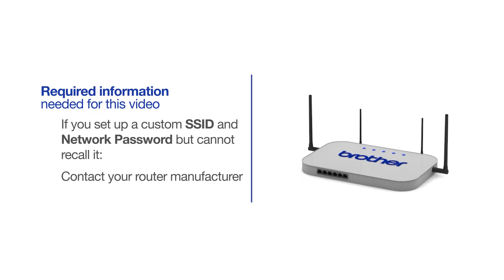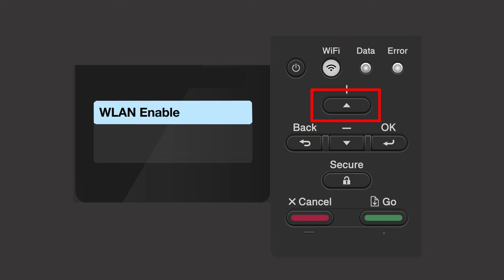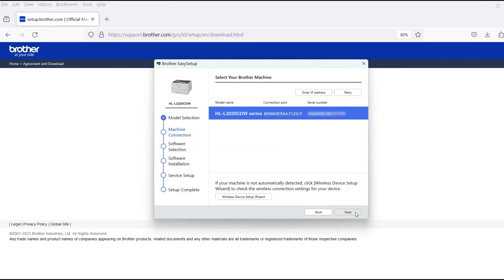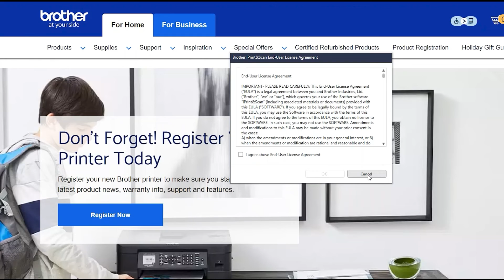HLL3220CDW wireless setup - Windows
Learn how to set up your Brother HL-L3220CDW color laser printer on a wireless network in this video tutorial.

Models covered:
Brother HLL3220CDW printer

Quick Links / Table of Contents:
Intro 00:00
Models covered - 00:10
Network name and password – 00:20
Set up the printer – 01:00
Download the software - 02:15
Running the Installer software - 2:25
Setup iPrint&Scan - 03:15

Transcript:
Welcome. Today we’re going to learn how to install your Brother HL-L3220CDW on a wireless computer.

Begin by pressing the Wi-Fi button

Press the up or down arrow repeatedly until the “Find Network” option appears on the LCD window.

If the WLAN enable message appears, (press the up arrow to) select the ON option

Your Brother machine will now search for available wireless networks

Please note that if your network is set to hide the network name you will have to manually add your network name.

Use the up and down arrows to select your SSID or Network Name …and press “OK”

Enter your Network Key, using the up and down arrows. Repeated presses on the keys will cycle through the available characters. Press “OK” after each character to enter it.

Select Wireless Network and then click "Next."
Click "Next"

Customers also searched:
Brother HL L3220CDW wireless